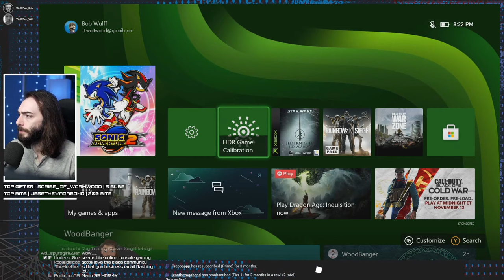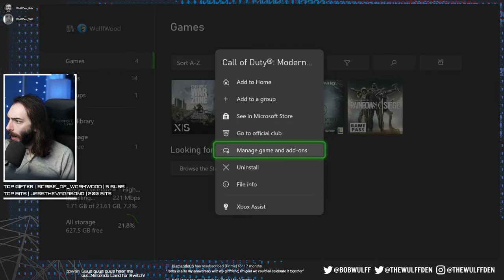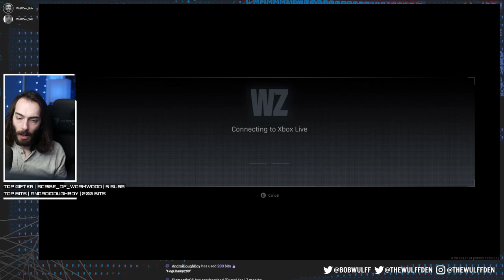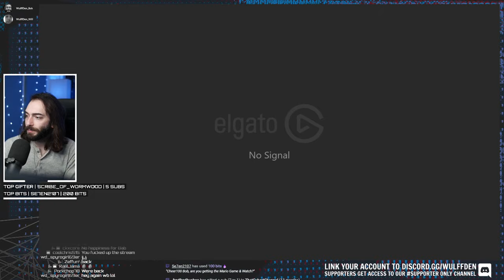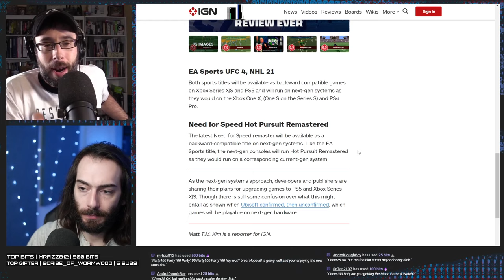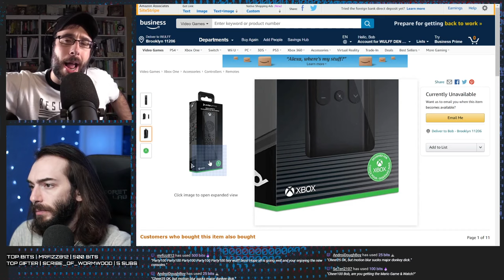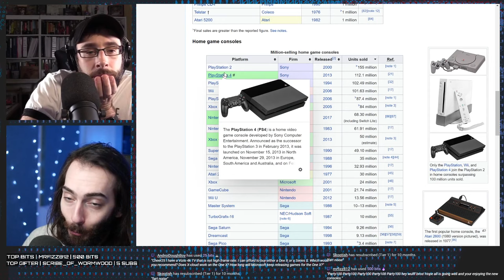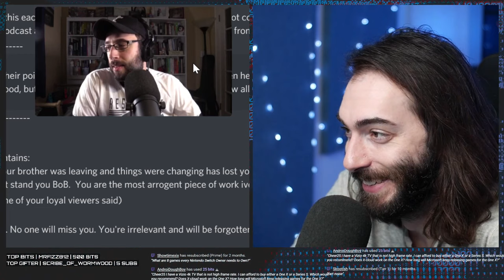Xbox Series X | S Day One Live Demo - WDP Ep 4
• 0:00 Intro
• 3:01 The Xbox Series X/S and Playstation 5 have less storage space than advertised.
• 38:47 Buying an Xbox series X/S or PS5 in a store will not be possible
• 45:27 You can transfer your Spider-Man save to the PS5 version, but Sony’s backwards compatibility still isn’t very clear
• 51:52 EA lays out their net-gen upgrade program
• 1:10:30 Sony considered raising game prices even higher than $70
• 1:15:16 The Switch outsells the NES, and Nintendo is doing great overall
• 1:21:48 Google is giving away Stadia bundles for free
• 1:26:27 TOTW
• 1:30:16 Q&A

Wulff Den
696 Old Bethpage Rd # 508